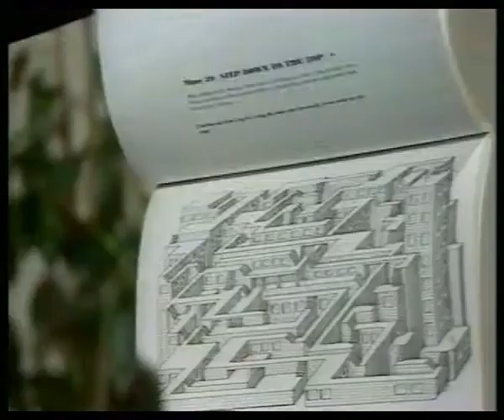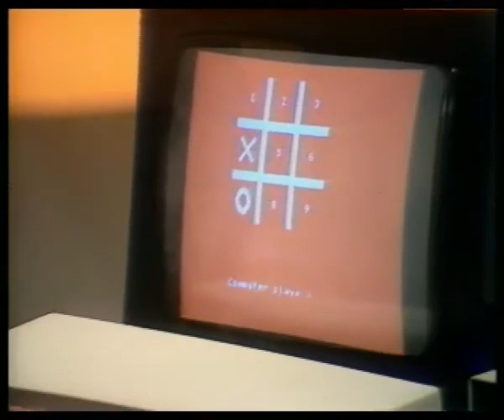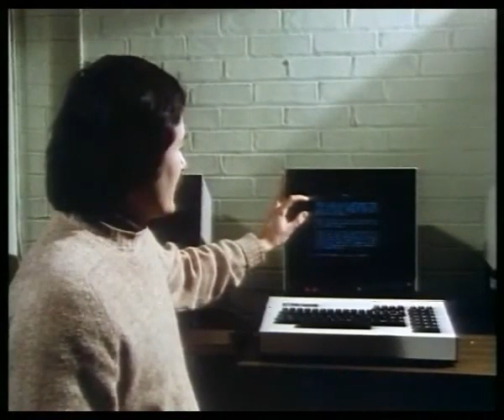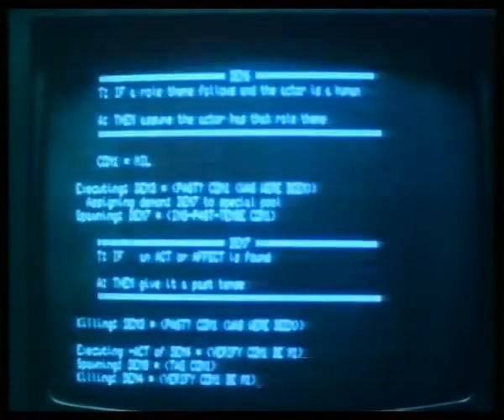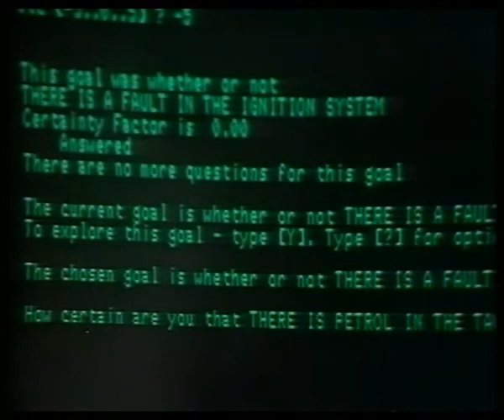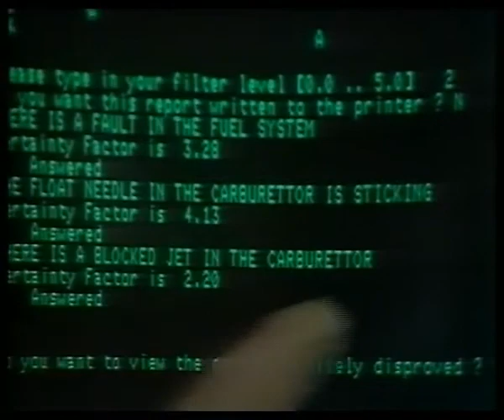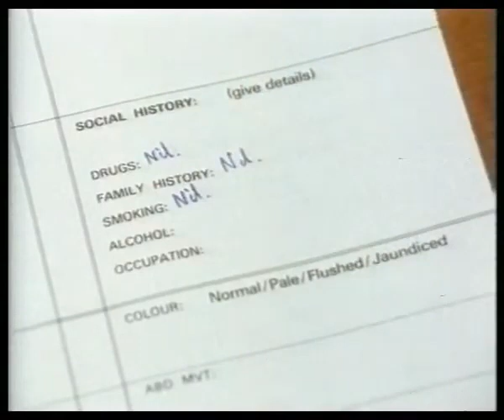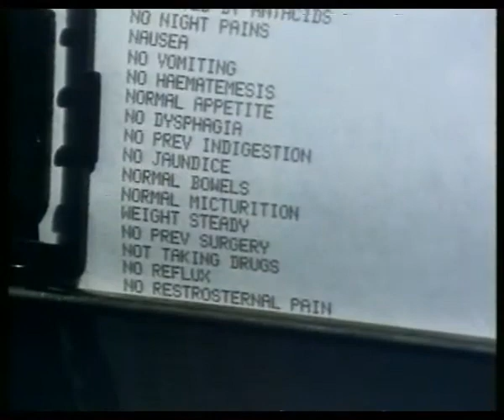The Computer Programme S01E08 The Thinking Machine artificial intelligence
This playlist is dedicated to hosting episodes from The Computer Programme which was part of the BBC's Computer Literacy Project.

The Computer Programme was a TV series, produced by Paul Kriwaczek, originally broadcast by the BBC (on BBC 2) in 1982. The idea behind the series was to introduce people to computers and show them what they were capable of. The BBC wanted to use their own computer, so the BBC Micro was developed as part of the BBC Computer Literacy Project, and was featured in this series. The series was successful enough for two series to follow it, namely Making the Most of the Micro in 1983 and Micro Live from 1984 until 1987.

The two studio presenters were Ian McNaught-Davis (known as 'Mac') and Chris Serle, the former showing the latter some of the rudimentary basics of computer operation and BASIC programming. The 'on location' reporter was Gill Nevill. The studio made heavy use of the new BBC Micro, which had recently been launched.

Filming of the series took place in October 1981, before Acorn had fully completed the development and productionization of the BBC Micro. The machines used on the demonstration segments were in fact early pre-production models which barely worked, and Acorn engineer Steve Furber was working behind the set to keep the machines running. One of the issues found with the early units was their ULA chips overheating under the studio lights. The linear power supply units (PSU) on the early BBC Micros were also prone to overheating and in some cases, catching fire - something that dogged the early production machines. Fellow Acorn engineer Sophie Wilson also recounted that some of the BBC Micros used in the studio were in fact dummy units connected to an Acorn System 1 hidden out of sight which was actually running the software.

The theme music to the programme was Kraftwerk's Computer World, taken from their 1981 album of the same name. The opening titles was an animation of an owl – the mascot (and logo) of the BBC Microcomputer system – flying into a domestic living room. The "owl" theme would be used on the two successor shows. The ending was Computer World 2, taken from the same album.